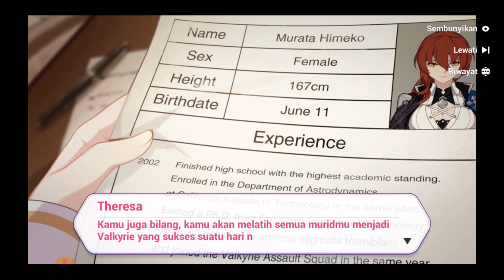The World best teacher Himeko sensei [honkai impact 3rd]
Happy birthday himeko